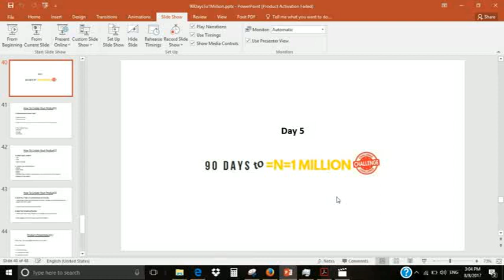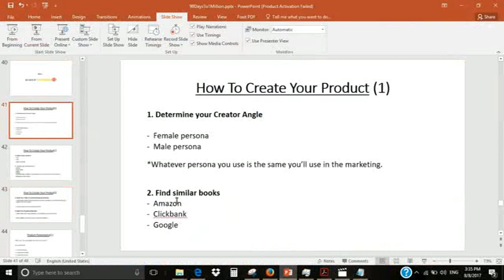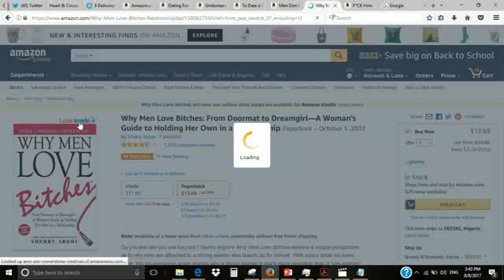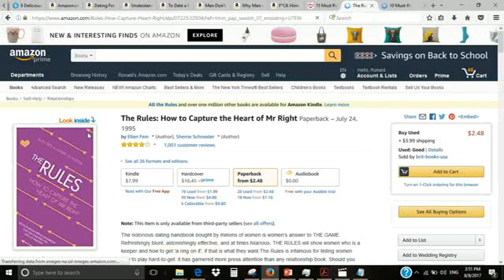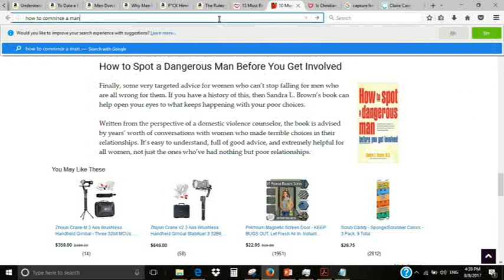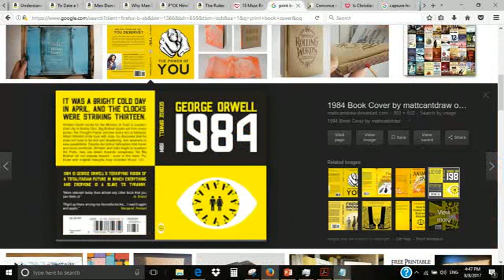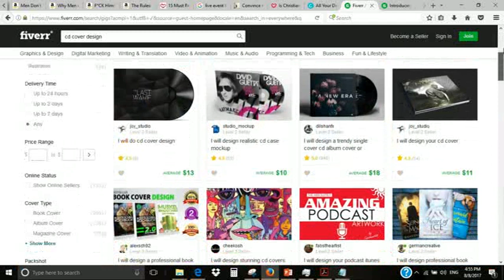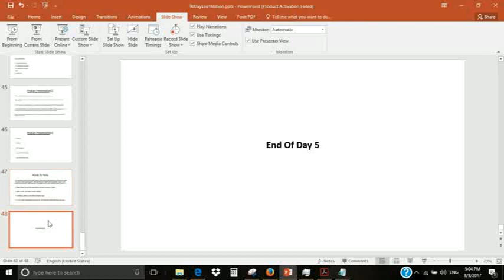90 Days To =N=1 Million Challenge - Day 5